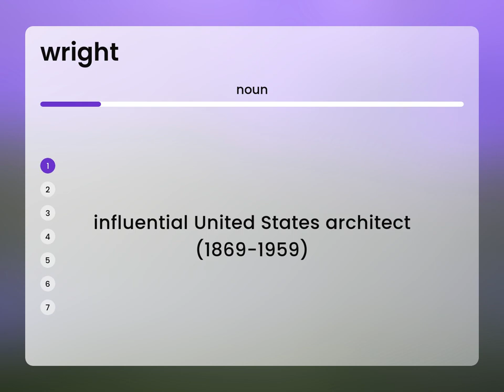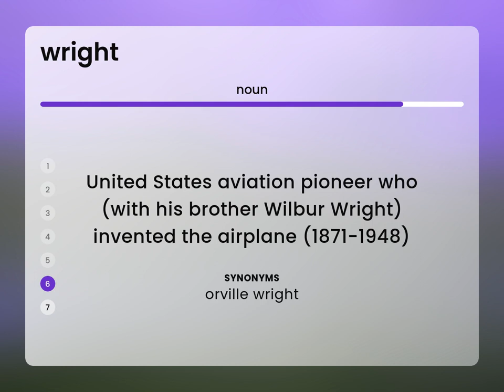Wright | what is WRIGHT definition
What is WRIGHT meaning?

Susan Miller (2023, February 27.) What does Wright mean?